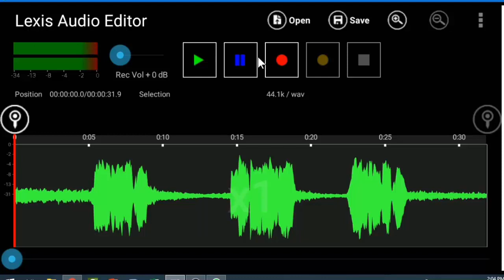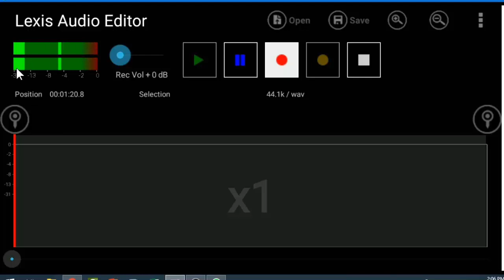07 Recording in Lexis Audio Editor